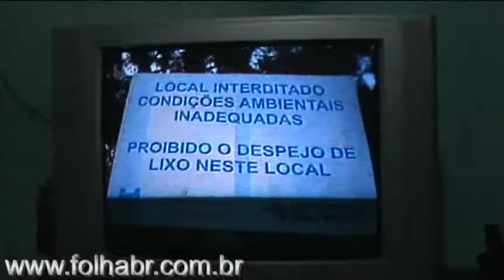Matéria da TV Cultura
Lixão e Cultura